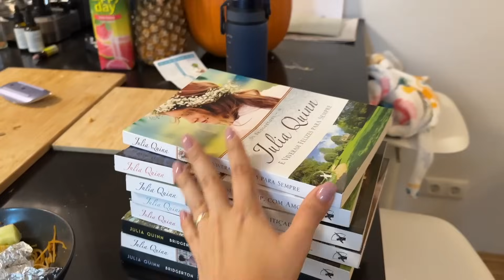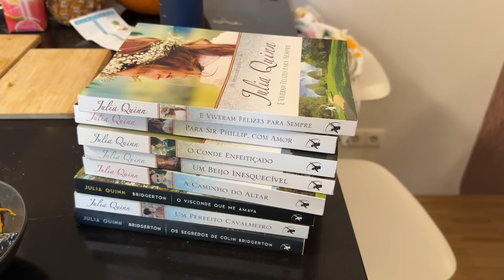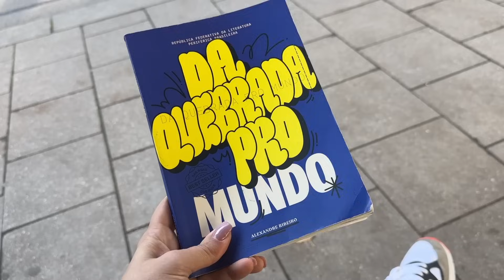COMO DAR CONTA DE TUDO COM TRÊS FILHOS NA ALEMANHA? | NOSSA ROTINA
👉 A vida com três filhos na Alemanha não é nada mil maravilhas. Mas eu amo também as oportunidades que esse País me dá! Nesse vlog eu mostro um pouco da minha rotina como mãe de três na Alemanha!

| Insta do meu marido: @fabianfilipovic
| Meu insta sobre crianças na Alemanha: @filipovickids
| Insta sobre gravidez na Alemanha: @gravidasnaalemanha
| Insta sobre o duende de Natal: @filipovicwichtel

🔘 Essa biografia contém publicidade! Se você adquirir um dos cursos pelo link que eu indiquei, eu receberei uma porcentagem por isso! 💰 Toda a opinião sobre o produto é sincera e verdadeira!

✅ Em meu canal vocês encontram tudo o que tem a ver com os temas : Vida na Alemanha, Familia, Maternidade, bilinguismo, casamento, Psicopedagogia Infanto-Juvenil, atividades infantis e um milhão de outras coisas super interessantes!